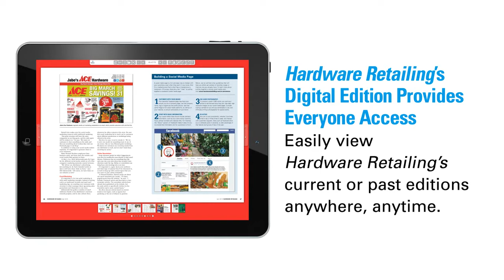Explore Hardware Retailing’s Digital Edition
Hardware Retailing is more than a magazine, as its digital edition gives you access to current and past issues anywhere, anytime.